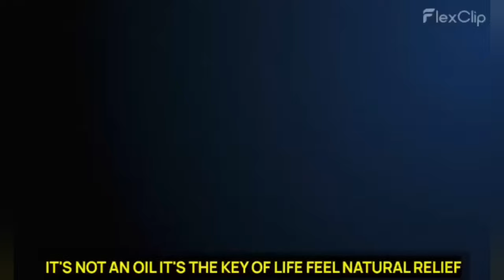ময়নার মির্জানগর সেন্টারে মাধ্যমিক ছাত্র-ছাত্রীদের মুখে গণিত পরীক্ষার পর অদ্ভুত প্রতিক্রিয়া।